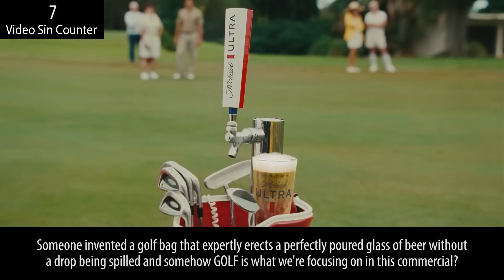Everything Wrong With Michelob Ultra - "ULTRA Club - New Members Day"